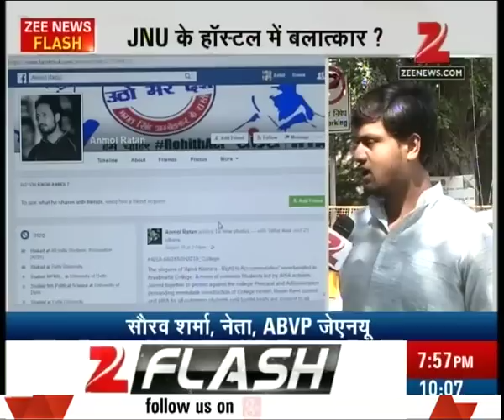JNU student accuses fellow PhD scholar and AISA member of rape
AISA leader Anmol Ratan is accused of rape in JNU Campus. Watch the full segment for more details.